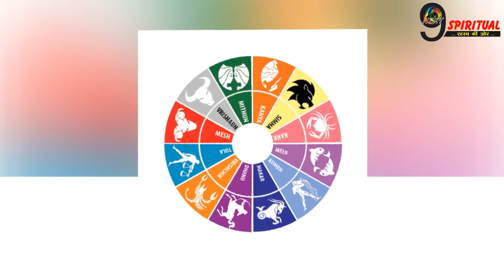ग्रहो मे आए बदलाव की वजह से इन 4 राशियों के कदम चूमेगी कामयाबी | Grah Rashi Parivartan